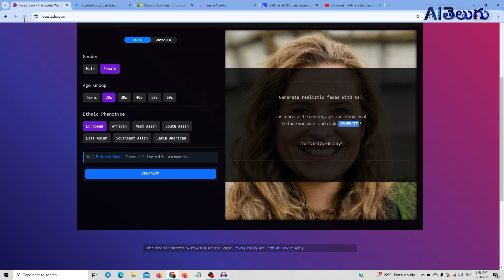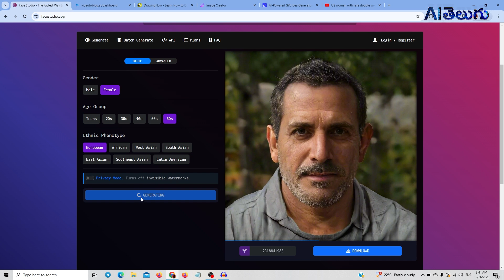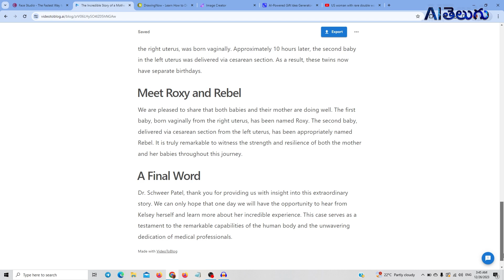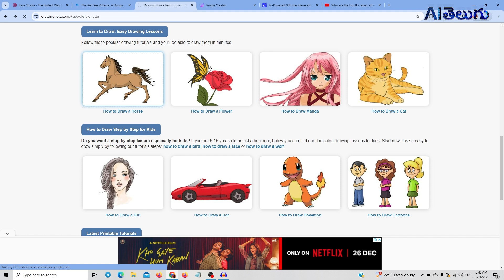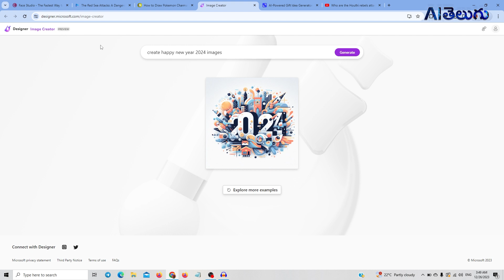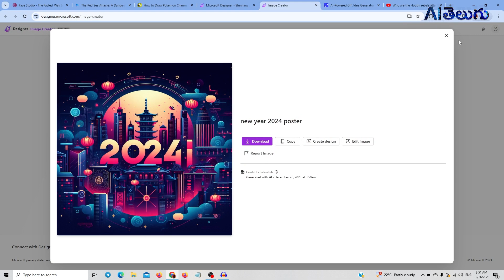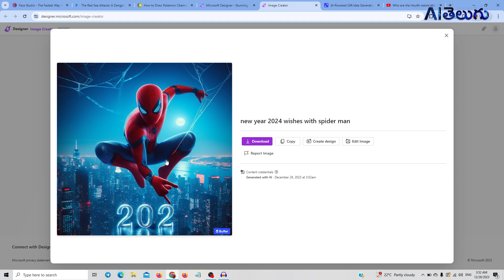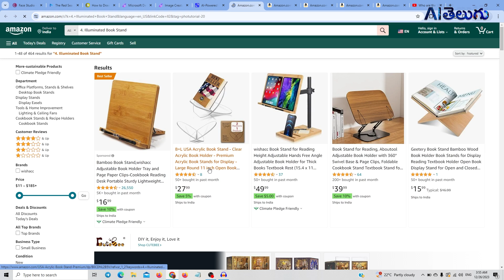5 AI Tools You'll Be Shocked Are Free - AI Telugu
5 AI Tools You'll Be Shocked Are Free - AI Telugu